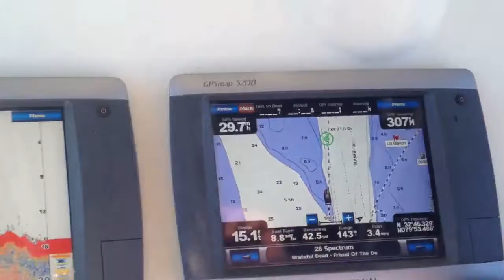Ride in Charleston Harbor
boat ride on scout 222SF with family from out of town